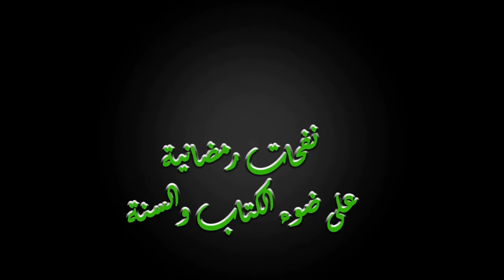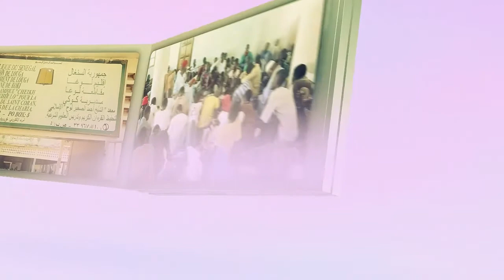نفحات رمضانية(8) مع أستاذ/ أحمد مختار جوبDoxabtu cii kor gui avec Oustaz Ahmadou Makhtar Diop N8